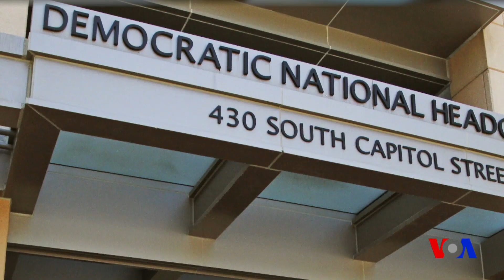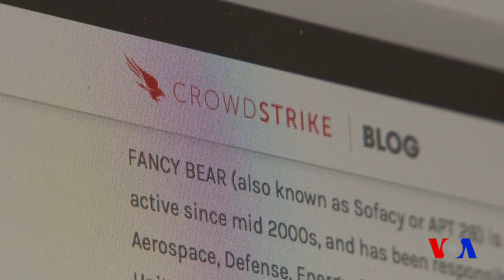Xalqaro hayot - 30-dekabr, 2016-yil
Suriya hukumati va isyonchilar jumaga o'tar kechasi otishmani to'xtatdi... Prezident Barak Obama Moskvani Amerikadagi prezident saylovlariga xakerlik hujumlarini amalga oshirishda ayblab, Rossiyaga sanksiyalar e'lon qildi...Yakunlanib borayotgan yilda texnologiya jadal rivojlandi.